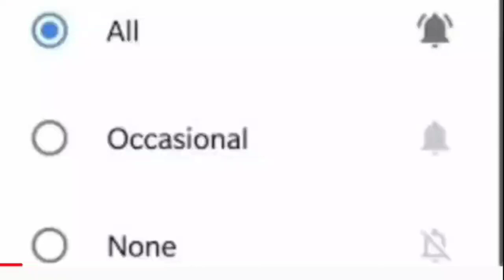তালিবানি কায়দায় এয়ারপোর্টে নামলেই তৃণমূল নেতাদের আক্রমণ করতে হবে, ত্রিপুরা বিধায়কের ভিডিও ভাইরাল